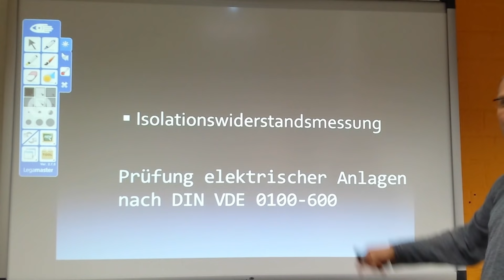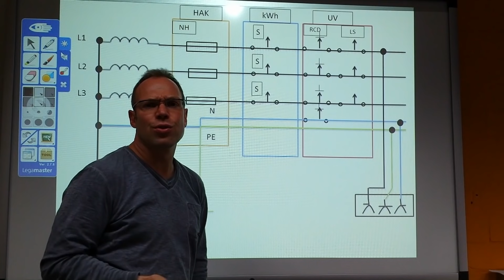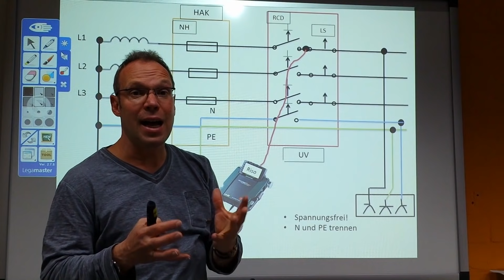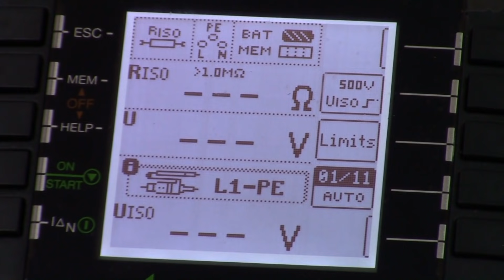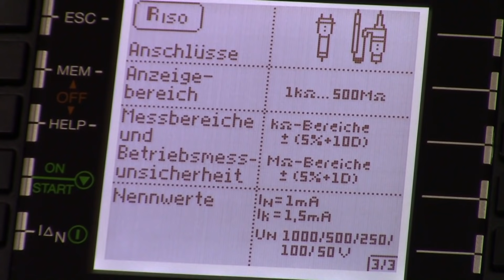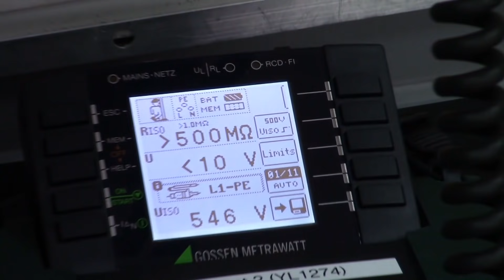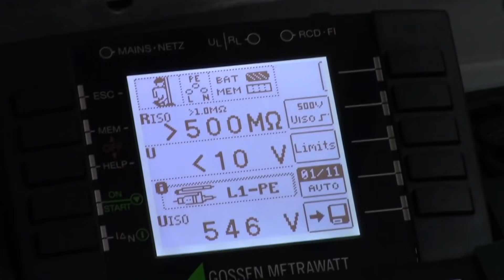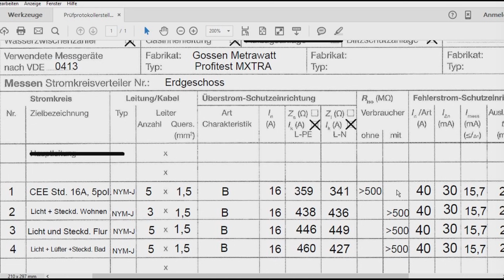Prüfen elektrischer Anlagen: Isolationswiderstandsmessung (5)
Hier weisen wir nach, ob es keine unzulässigen Verbindungen von aktiven Leitern zum Schutzleiter gibt.